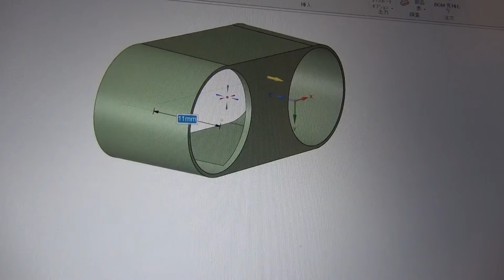自動アルコール噴射器 アルディーノ 超音波センサー使用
1号機はフォトセンサーを使用したのですが、玄関に設置したところ、周囲の明るさの変化で誤動作してしまいます。感度調整や指向性では改善できず諦めました。
今回は、超音波センサーで実験的に製作しました。少し大きくて扱いにくいですが動作は問題ないようです。